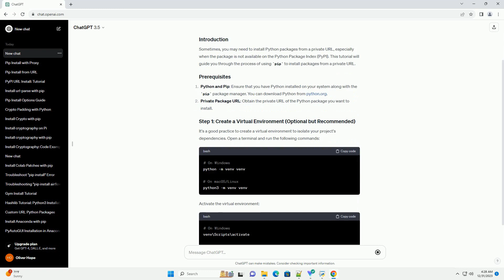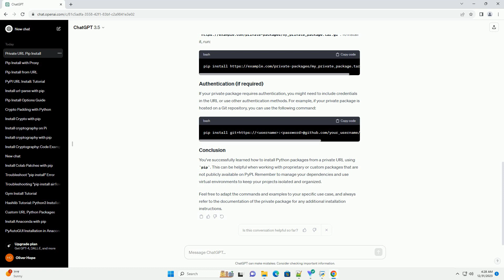pip install from private url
Sometimes, you may need to install Python packages from a private URL, especially when the package is not available on the Python Package Index (PyPI). This tutorial will guide you through the process of using pip to install packages from a private URL.
Python and Pip: Ensure that you have Python installed on your system along with the pip package manager. You can download Python from python.org.
Private Package URL: Obtain the private URL of the Python package you want to install.
It's a good practice to create a virtual environment to isolate your project's dependencies. Open a terminal and run the following commands:
Activate the virtual environment:
Use the following command to install a Python package from a private URL using pip:
Replace private_package_url with the actual URL of the private Python package.
Let's assume you have a private package named my_private_package hosted To install it, run
If your private package requires authentication, you might need to include credentials in the URL or use other authentication methods. For example, if your private package is hosted on a Git repository, you can use the following command:
You've successfully learned how to install Python packages from a private URL using pip. This can be helpful when working with proprietary or custom packages that are not publicly available on PyPI. Remember to manage your dependencies and use virtual environments to keep your projects isolated and organized.
Feel free to adapt the commands and examples to your specific use case, and always refer to the documentation of the private package for any additional installation instructions.
ChatGPT